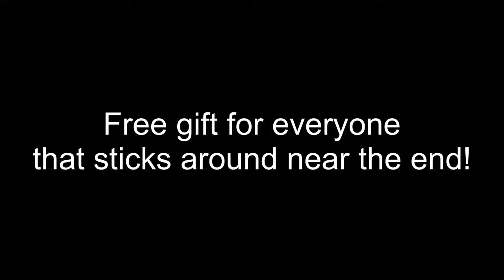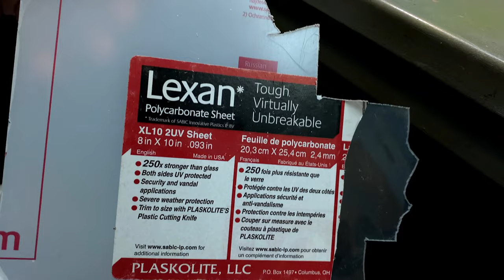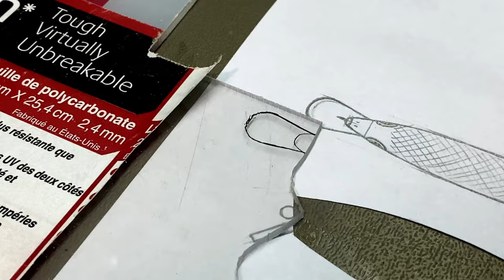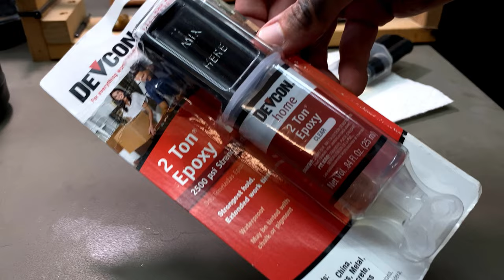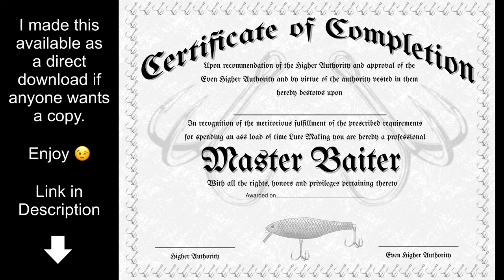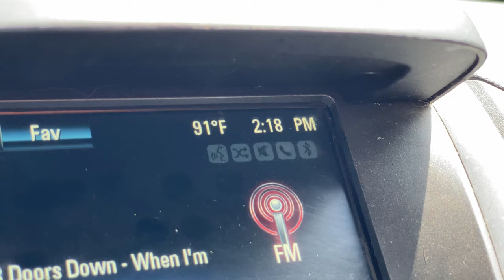Lure Making for Beginners | Easy Minnow Lure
In this lure making for beginners video you will see step by step how I make an easy to build minnow lure.

Airbrush Paint
Clear Coat Epoxy
Rotary Tool